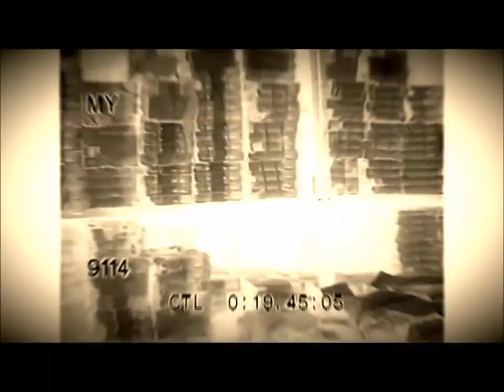CORRUPT MORAL ALTAR - Patiently Waiting For Wonderful Things (Full EP) (APF Records 2020)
Patiently Waiting For Wonderful Things EP, out on APF Records 27th November 2020.

1. Cathedral of Porn
2. You Smell Expensive
3. Maximum Bastardry
4. Spiritbreaker
5. I Am An Ocean of Wisdom

Recorded and mixed by Tom Dring at Vagrant Recordings.
Mastered by Russ Russell.

Bio:

APF Records, home to the likes of Video Nasties, Mastiff and Beggar has gradually established itself as the place of worship for the debauched and wasted within the UK heavy scene and now the time has come to bow down at the Corrupt Moral Altar.

After years of being associated with that one band from the 60s you might have heard of, Liverpool has done its level best in the past decade to be a hotbed for filthy, nasty riffs, rapid, crushing blast-beats and fuck-you vocals; and Corrupt Moral Altar are one of the leading names in that movement, merging the abrasive sensibilities of  the heavy spectrum into a head-pounding cacophony of pure aural hurt.

Gliding effortlessly between the jarring aggression of the heaviest of grind and sludge to those infectiously punky hooks, their two full lengths, 2014's 'Mechanical Tides' and 2017's Eunoia on Season of Mist, barb their way into your brain stem and don't leave your head no matter how hard you pull. Bringing to mind peak era Napalm Death (which should come as no surprise considering CMA guitarist John Cooke tours with them), though with a bit more cohesion running through the core, you'll be lucky if your neck stays in one piece when Corrupt Moral Altar are assaulting your eardrums.

With new EP 'Patiently Waiting For Wonderful Things’ set for release on 27th November, the remaining months of 2020 are going to get a bit more brutal round these parts as Corrupt Moral Altar look to cave your skull in.

Vocalist Chris Reese comments, 'Yeah we have been quiet for a while but that’s life and we had shit to do BUT we are back now and with some powerfully ignorant songs for truly ignorant times.

Let’s face it, the world looks pretty bleak at the moment. We were inspired by recent events to write songs that reflect the absurd and surreal landscape we are experiencing so right now feels like the perfect time for CMA.

We are ever the optimists in CMA so the future holds more music and back to playing live which we all miss. Just like you we are Patiently Waiting For Wonderful Things.”